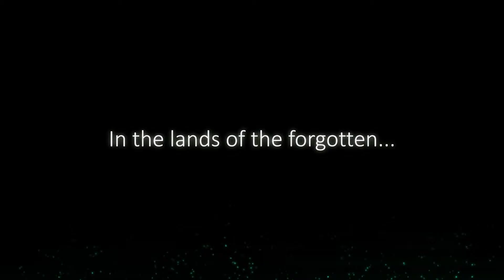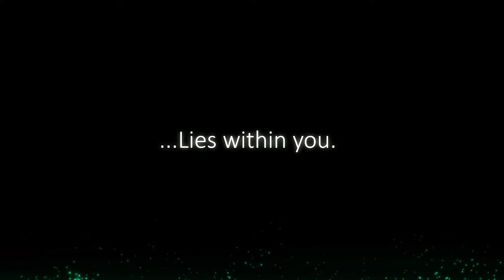Forgotton Anne - Trailer d'annonce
Sortie en 2017 sur consoles et PC.